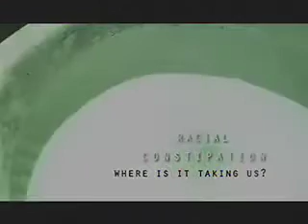Teordora - Escargot Anti-violence against OFW PSA (200?)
i think this is an anti-violence against overseas filipino workers i think.